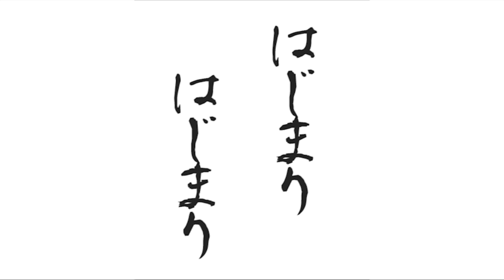裕介将軍、脳トレに挑戦しようと思ったらまさかの展開に・・・！【小林幕府】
【出演】
小林裕介

【小林幕府とは】
裕介将軍（小林裕介）は趣味が無く、退屈な日々に飽き飽きしている。
そんな裕介将軍の心を満たすべく、家臣や流れ者があれやこれやと新たな趣味を提案する、
趣味特技発見トークバラエティ。合言葉は「いい趣味作ろう小林幕府」
始まり始まり〜

【ニジスタチャンネルについて】
「小林幕府」、「K4カンパニー」、「土岐隼一 ラジオ “Time with You”」、「井口裕香のトーキングすむすむ」他多数の声優番組を配信中！